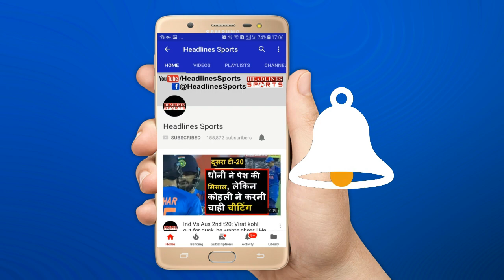KL Rahul ने खोले Hardik के बड़े राज, सुनकर आप भी रह जाएंगे हैरान | Headlines Sports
KLRahul ने खोले Hardik के बड़े राज, सुनकर आप भी रह जाएंगे हैरान